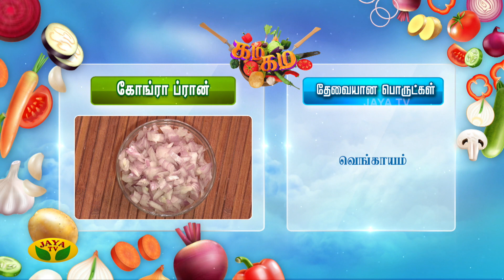GAMA GAMA SAMAIYAL || கோங்ரா ப்ராண் செய்வது எப்படி? | Cooking Show | Jaya Tv